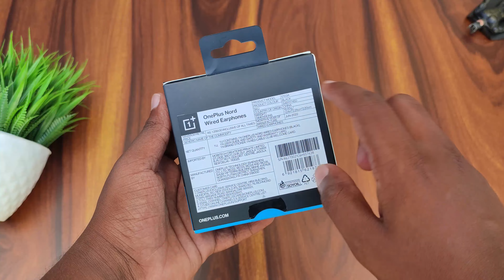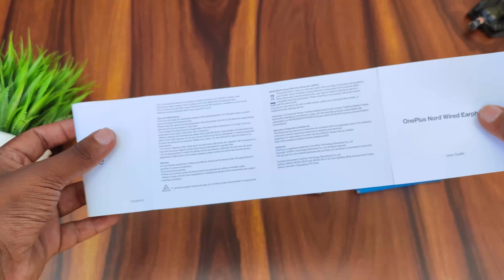Oneplus Nord Wired Earphone Unboxing And Detailed Review||Best Wired Earphones Under 1000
Oneplus Nord Wired Earphones Unboxing And Detailed Review||Best Wired Earphones Under 1000

hello,
In this video we are going to review oneplus newly launched oneplus nord wired earphone so if you are looking for the best the wire earphones under 1000 watch this video till the end